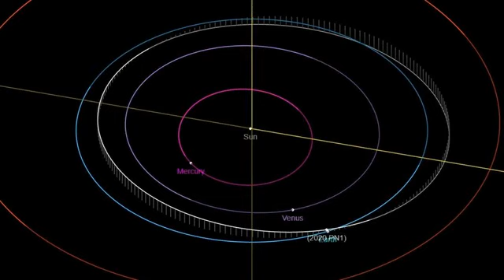News Aug 4th 2023 12:05 pm 2020 2024 Scientists models that mammals YouTube multiview lets video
Hindustan Times \r\n NDTV News \n Engadget \n GSMArena.com The Verge Hindustan Times YouTube Reuters Reuters Powered by NewsApi.org